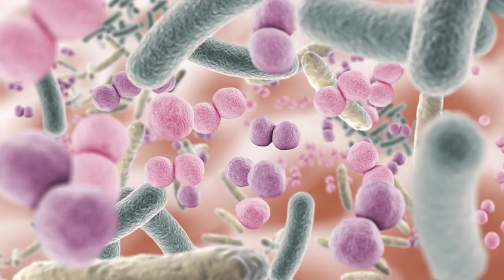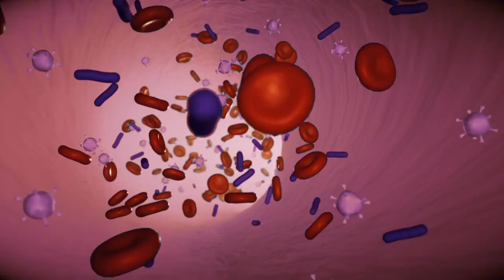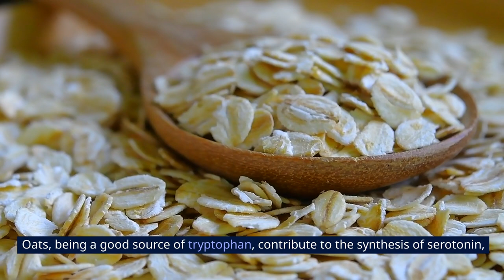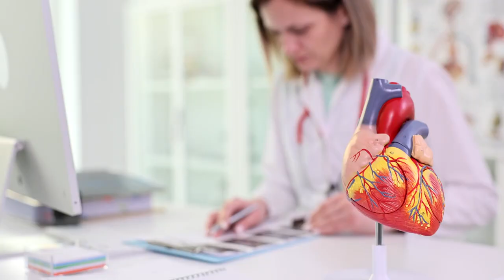What Happens to Your Body When You Start Eating Oats Daily!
Unlock the secrets of daily oat consumption with our latest video! 🥣 Discover the incredible transformations that occur in your body when you make oats a part of your daily diet. From boosted metabolism to improved heart health, we break down the science behind the benefits. Watch now for a quick insight into the positive changes awaiting you when you embrace the power of oats! 🌾